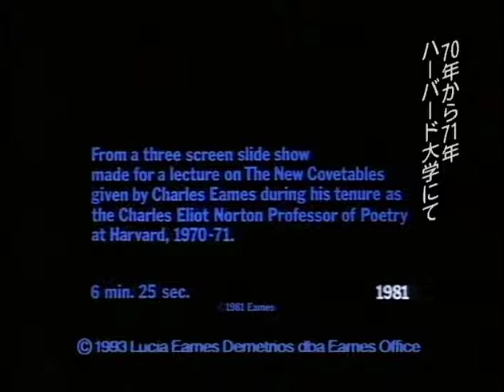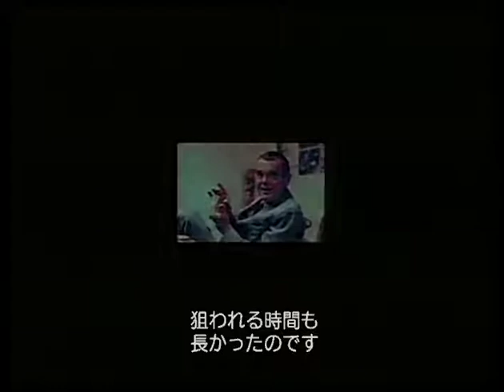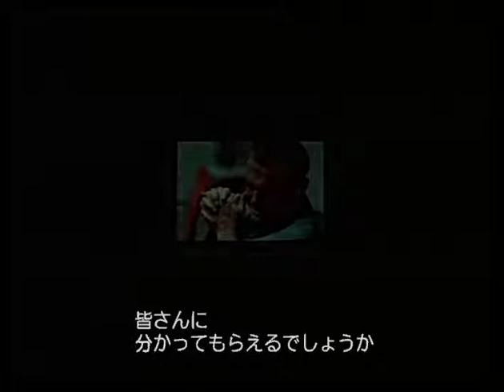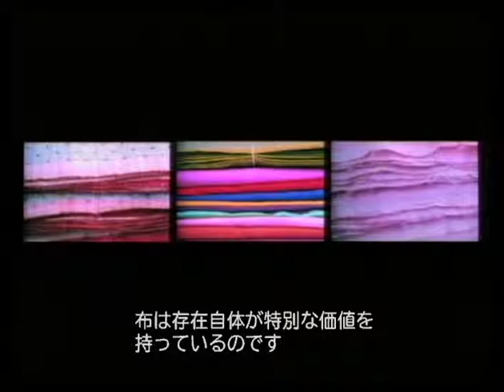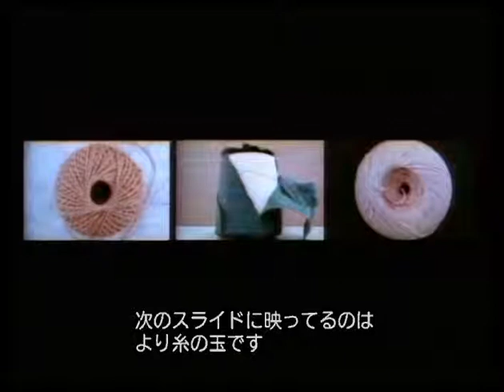Norton Lecture "Goods" Charles Eames (1971)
1971年3月、ハーヴァード大学で行われた第四回「ノートン記念講義」
チャールズ・イームズが3画面同時にスライドを投影しながら「もの」について語った様子。
彼の他界後、1981年に妻のレイが6分半の短編フィルム『Goods』に編集したもの。

【Norton Lecture "Goods"】
Filmmakers: Charles and Ray Eames
Running Time: 6:25
Format: color
Multiscreen: Single Strand
Date: 1981